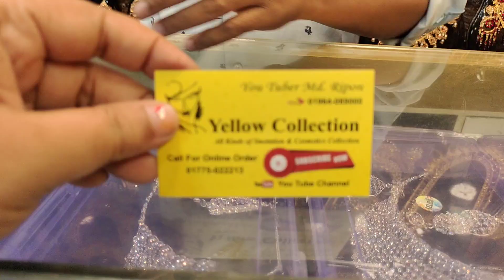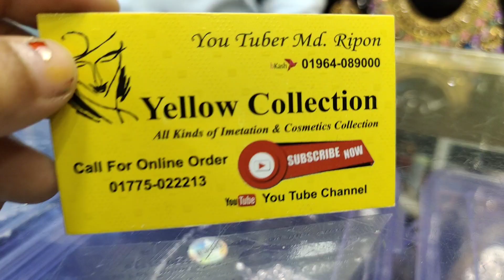1 gram dubai gold jewellary || সোঁনার মতো ডিজাইন দুবাই গোল্ড জড়োয়া নেকলেস সেট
1 gram dubai gold jewellary || সোঁনার মতো ডিজাইন দুবাই গোল্ড জড়োয়া নেকলেস সেট || দুবাই গোল্ড সেট ||